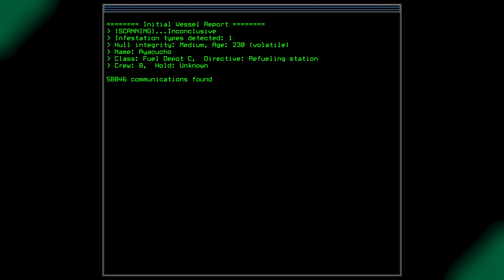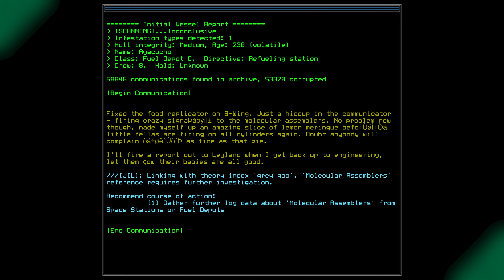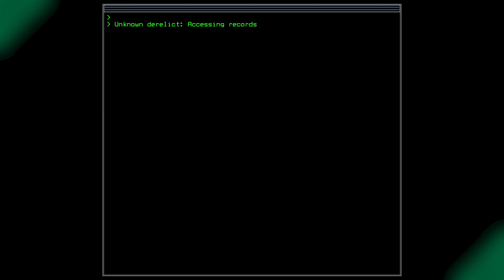How did I never see this in the first playthrough in... Duskers - Part 33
Ant continues his fresh start and lore developments in Duskers on the Epic Games Store for PC!